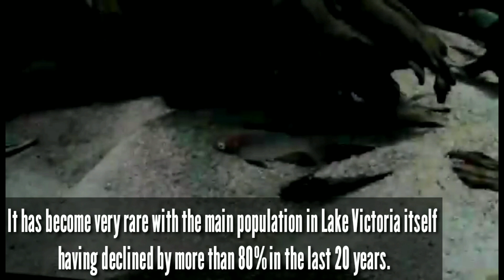Rarest and Endangered Cichlid in the World | Tilapia Paubos na!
Rarest and Endangered Cichlid in the World